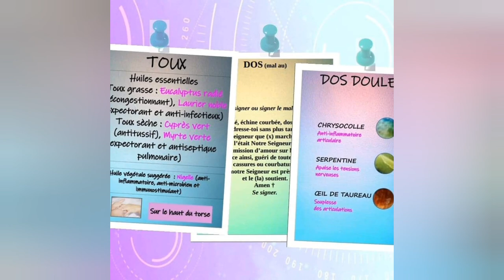Huile Essentielle d'Eucalyptus citronné. Vous risquez d'être surpris 😊